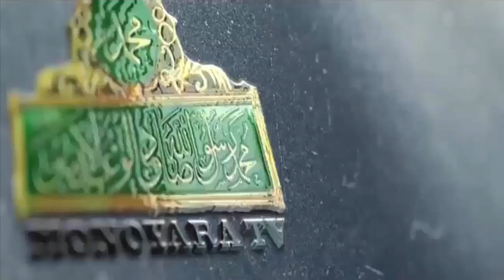নাতে রাসুল /Ogo Amar Praner Nabi / ওগো আমার প্রানের নবী সালাতু সালাম লক্ষ কোঠি /কাওসার আহাম্মেদ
নাতে রাসুল সাল্লাল্লাহু আলাইহি ওয়া ছাল্লাম  /ওগো আমার প্রানের নবী সালাতু সালাম লক্ষ কোঠি  / কাওসার আহাম্মেদ

হকের পথে বাতেলের বিরুদ্ধে আমাদের এগিয়ে চলা।

আপনারা আমাদের ইউটিউব চ্যানেল মনোয়ারা টিভি তে দেখতে পারবেন শুনতে পারবেন ঈমান দ্বীন ইসলামের সত্যের সঠিক পথের দিক নির্দেশনা আলোচনা ওয়াজ মাহফিল ও মুমিনের প্রানের প্রিয় সালাতু সালাম এবং ভাল লাগার ভালবাসার নাতে রাসুল সাল্লাল্লাহু আলাইহি ওয়া ছাল্লাম ।

Dear brothers and sisters, welcome friends who are you all welcome to the Monoyara Tv  channel.

You can listen to our  channel Monoyara TV. You can listen to the guidance of the true path of Islam. The Waj Mahfil and the Believer's favorite Salatu Salam and the good love of the Prophet (peace be upon him)